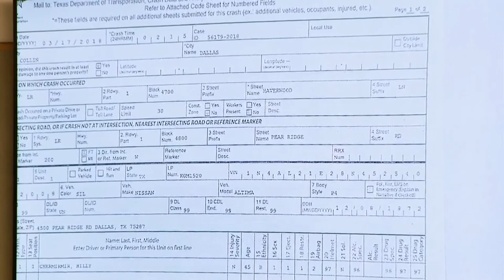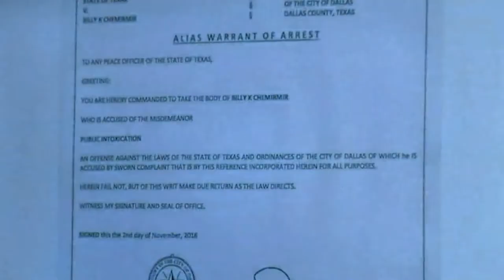Billy Chemirmir Trial: Plano police detective George Johnson takes the stand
A Plano police detective explains what happened leading to the arrest of Billy Chemirmir.